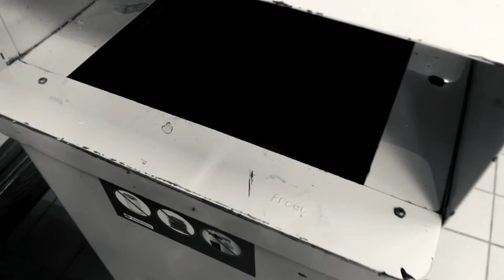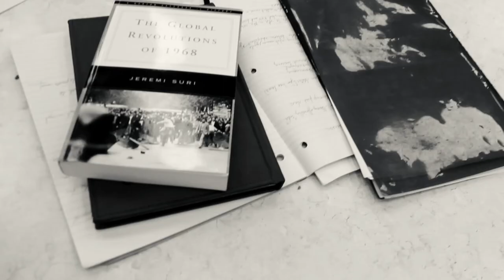Kuleshov Effect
a video for media class